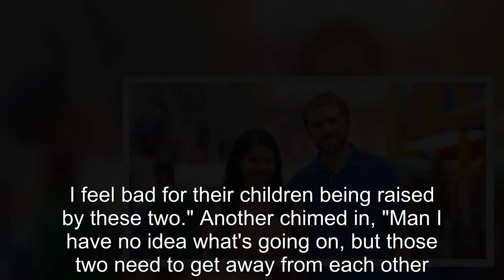90 Day Fiancé: Paul Staehle Leaves Karine After Assault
90 Day Fiancé Paul Staehle Leaves Karine After Assault.
90 Day Fiancé:
90 Day Fiance offers a unique look into the world of international dating and matrimony.